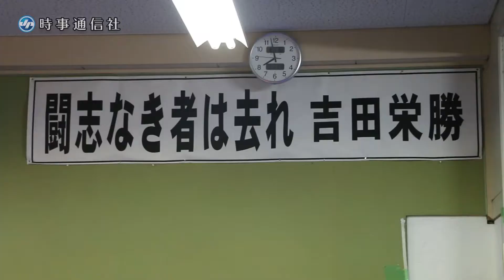吉田沙保里の元ライバルが子供たちを指導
カナダレスリング協会インターナショナルコーチのトーニャ・バービークさんが１１日、同協会が２０２０年東京オリンピックの事前キャンプ地に津市を選んだことを受け、同市の一志ジュニアレスリング教室に通う生徒らに実技指導を行った。バービークさんは０４年アテネ五輪から３大会連続で女子５５キロ級の吉田沙保里選手に敗北したがいずれもメダルを獲得した。
　指導には同国のリオデジャネイロ五輪７５キロ級金メダリスト、エリカ・ウィーブ選手も加わった。同教室は吉田選手の父栄勝さんが創設し、吉田選手を始めリオ五輪６９キロ級金の土性沙羅選手らを輩出している。【時事通信津支局】